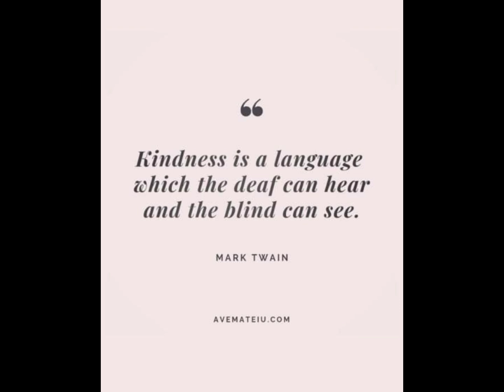updated chat with 71 year old living in his van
I was blessed to spend this morning visiting with Matthias, he has such a wonderful spirit about him.

he is currently staying at a campground, this next Monday or Tuesday I will be visiting preparing a meal to share and whether he likes it or not we will clean the mold in his van.
as always I ask for prayers for this man. thank you
God bless!